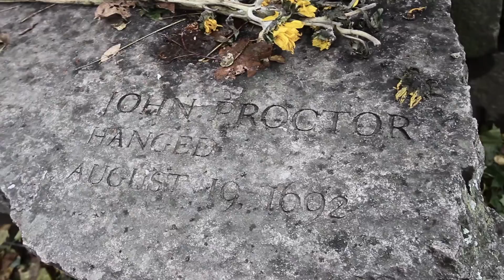Halloween in Salem, Massachusetts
Halloween festivities in Salem, Mass.